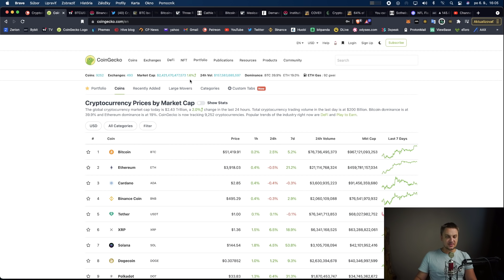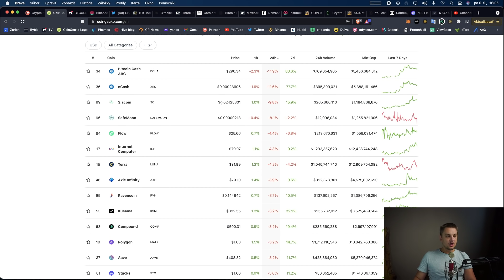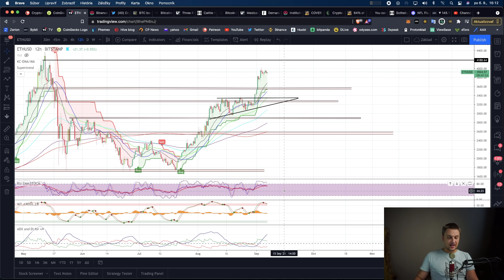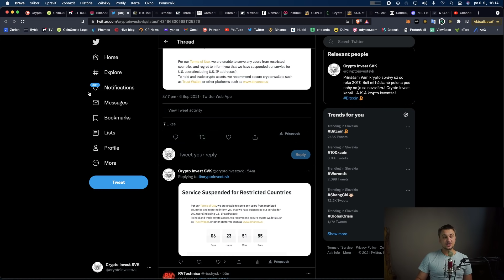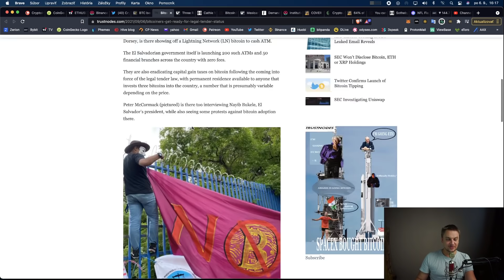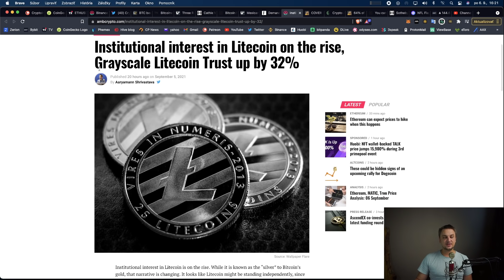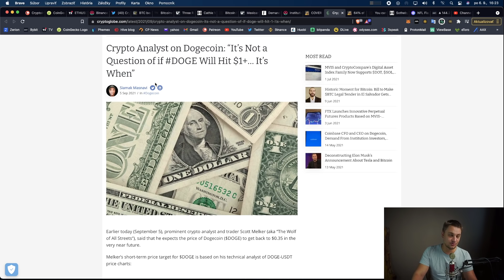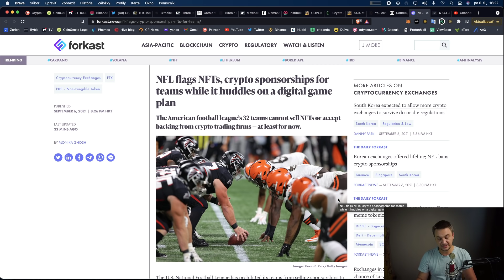Binance suspenduje účty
Nieje to clickbait pozrite na môj twitter aké upozornenie som dostal na mojom overenom účte!!

BTC adresa:
bc1qclhmp4ant27xurs0uzq66g2y9yf6jk034g0sgr

ETH a ERC20 tokeny:
0xCAF60988622e70ce180BF0A060703ef24D717aA1

Solana
6RndD1yF53bwa6HSCiXjcUzL5KypdgiUofoq4vFENJ4r

Burzy, ktoré využívam a mámich overené:
Crypto, no aj akcie a komodity: